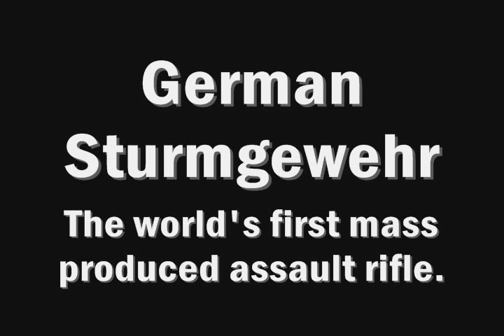{(My first time with a German Sturmgewehr)} {(Red Wing, MN)} {(Best Quality)}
Please watch this on high quality, as the low quality version looks horrible.  I had to copy this video from a DVD, and I'm using SUPER from eRightSoft to convert this video from DVD VTS segments into MPG & AVI files.  This video is the best improvement over the first video with better rendering and the largest file size.  Please let me know if you think the quality is acceptable.

This weapon shoots 7.92x33, which is basically 8mm Mauser chopped down in half.  The recoil is comparable with a 7.62x39 AK47 or SKS cartridge.  However, since the gun is weighted towards the middle receiver, there is little weight on the front of the assault rifle.  This combined with the crooked buttstock means that the gun has a tendency to pull up and to the right on fully automatic fire in the standing position instead of directing the fire straight back like in an AR-15 or M16A2 or M16A4 or other assault rifle with a straight buttstock.